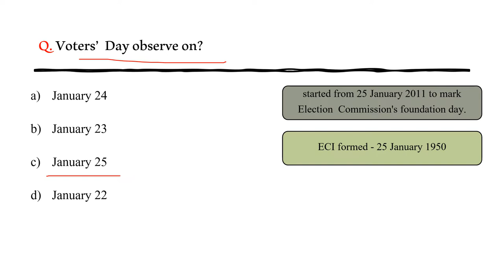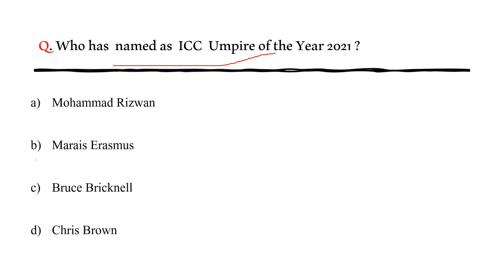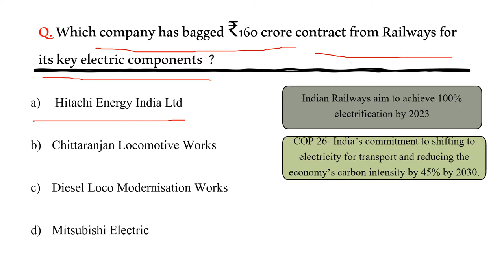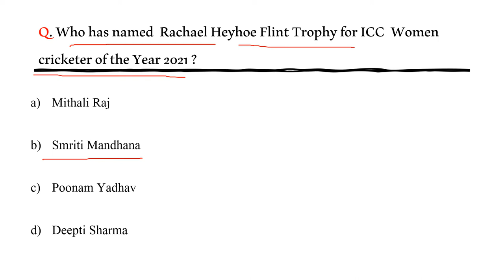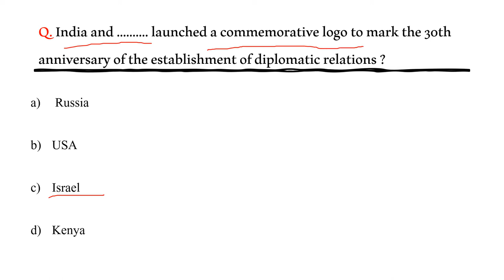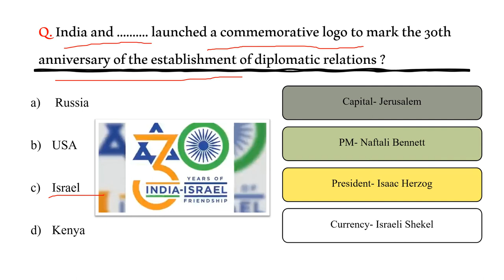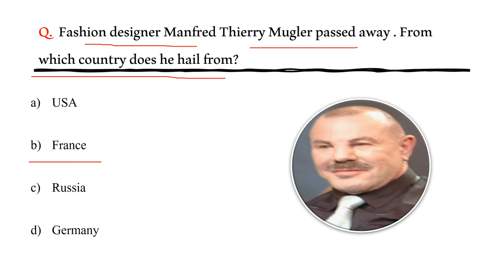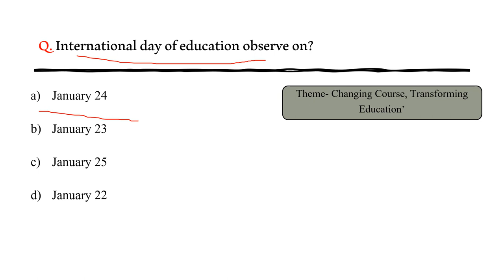25 January 2022 Current affairs | Daily current affairs in English| Exam Notes365|Jan 2022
Dear friends,
good morning

In this video, we are going to discuss about the current affairs on  25 January 2022

Happy Learning.